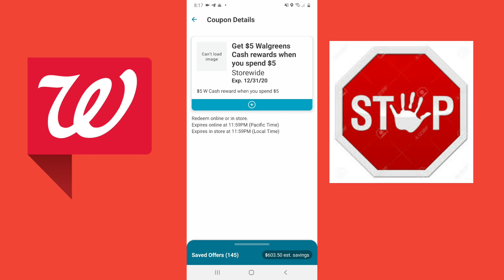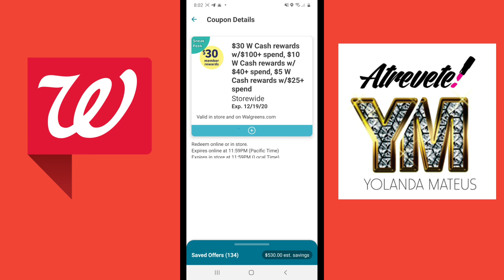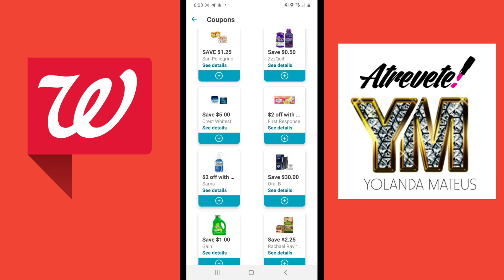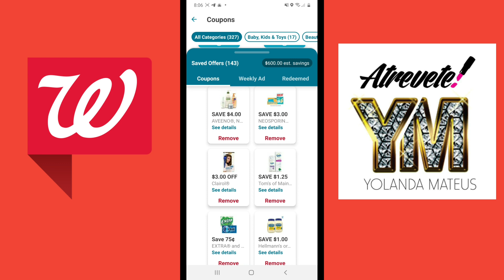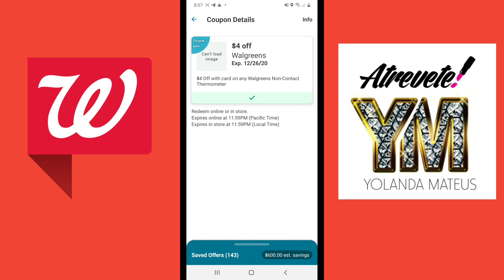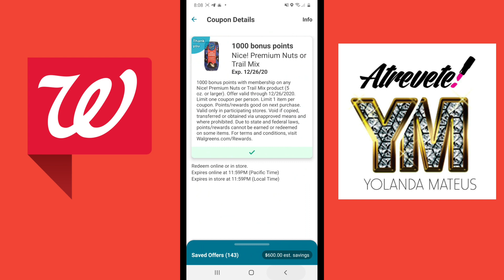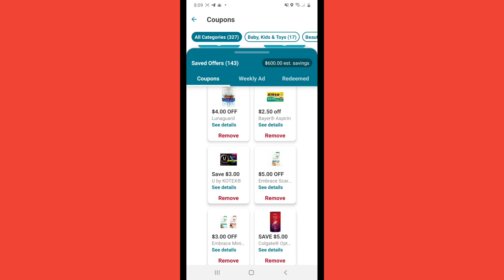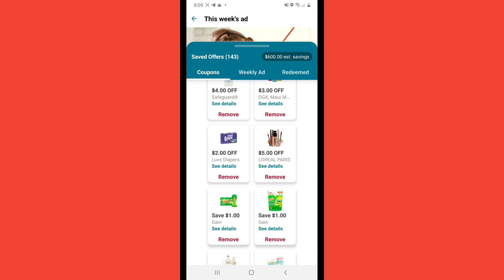👁👁👁Atentas sin varios🚨 CUPONES. CORRAN a hacer clic.